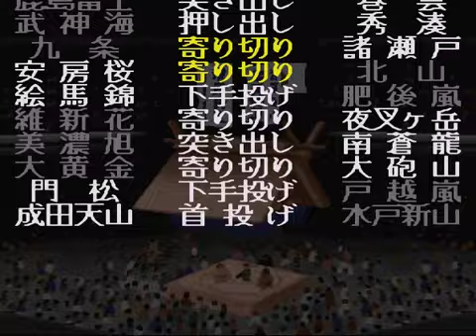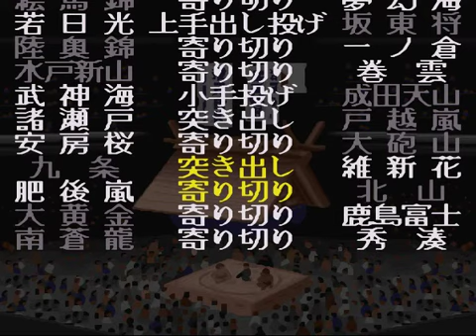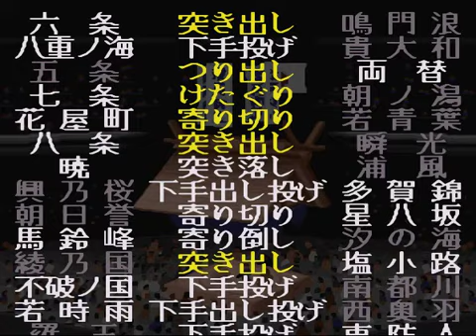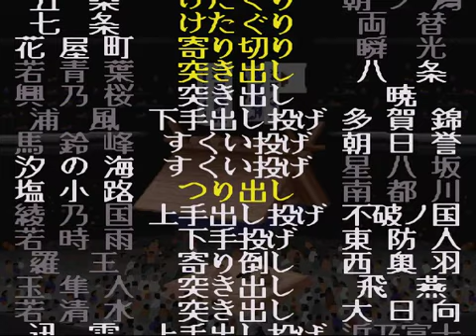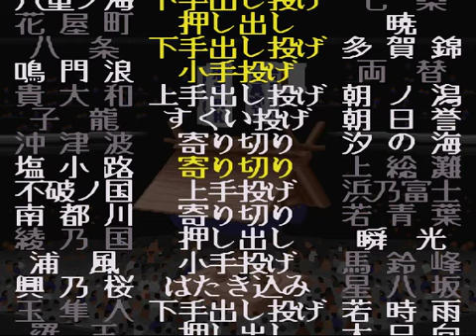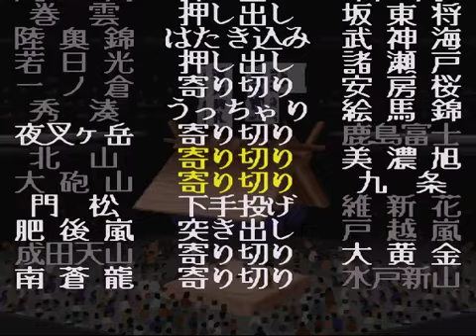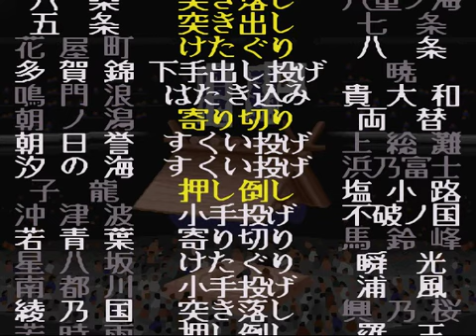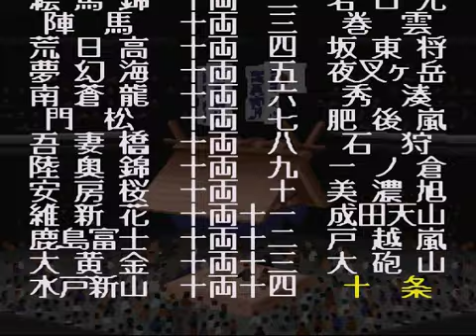横綱物語#940【実況】 Yokozuna Monogatari